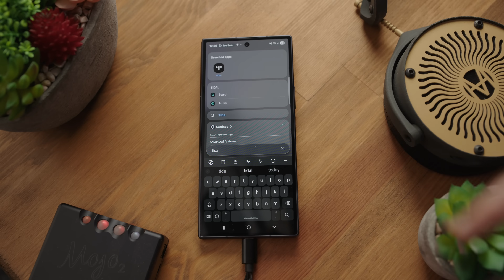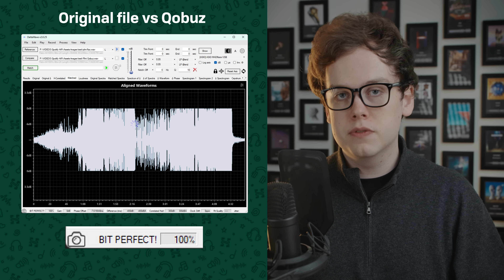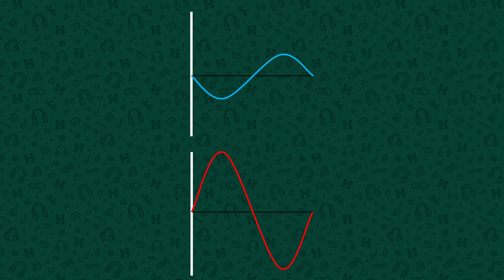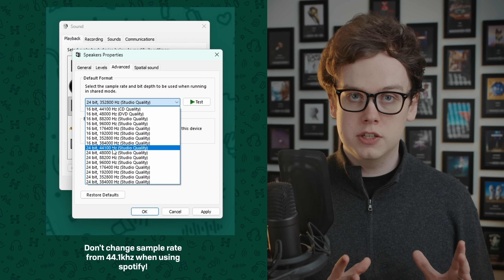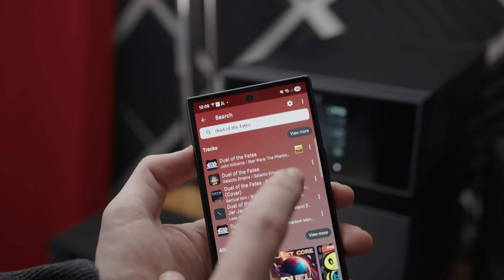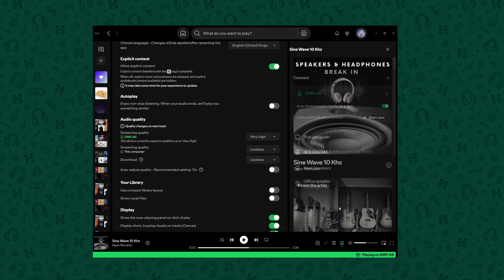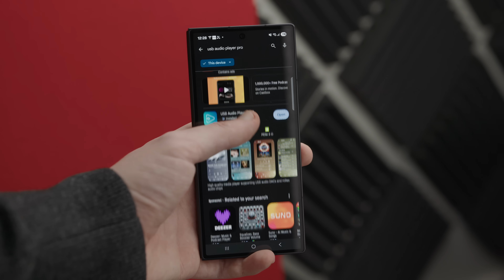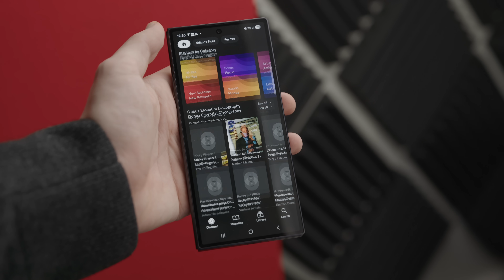Spotify Lossless has a problem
GoldenSound tested the new Spotify Lossless and as it turns out, it may not be quite as good as we hoped.

0:00 - Intro
1:00 - Is Spotify actually Lossless?
4:57 - The problem explained
7:48 - Android testing
8:37 - Spotify Connect
9:05 - Other drawbacks
12:23 - Summary